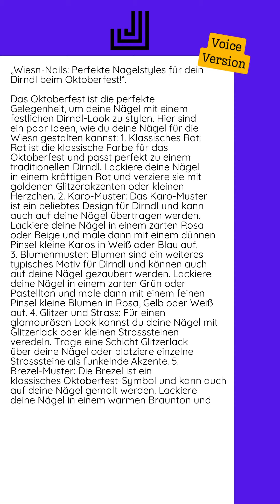19.09.2024 - „Wiesn-Nails: Perfekte Nagelstyles für dein Dirndl beim Oktoberfest!“...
Das Oktoberfest ist die perfekte Gelegenheit, um deine Nägel mit einem festlichen Dirndl-Look zu stylen. Hier sind ein paar Ideen, wie du deine Nägel für die Wiesn gestalten kannst:  1. Klassisches Rot: Rot ist die klassische Farbe für das Oktoberfest und passt perfekt zu einem traditionellen Dirndl. Lackiere deine Nägel in einem kräftigen Rot und verziere sie mit goldenen Glitzerakzenten oder kleinen Herzchen.  2. Karo-Muster: Das Karo-Muster ist ein beliebtes Design für Dirndl und kann auch auf deine Nägel übertragen werden. Lackiere deine Nägel in einem zarten Rosa oder Beige und male dann mit einem dünnen Pinsel kleine Karos in Weiß oder Blau auf.  3. Blumenmuster: Blumen sind ein weiteres typisches Motiv für Dirndl und können auch auf deine Nägel gezaubert werden. Lackiere deine Nägel in einem zarten Grün oder Pastellton und male dann mit einem feinen Pinsel kleine Blumen in Rosa, Gelb oder Weiß auf. ...